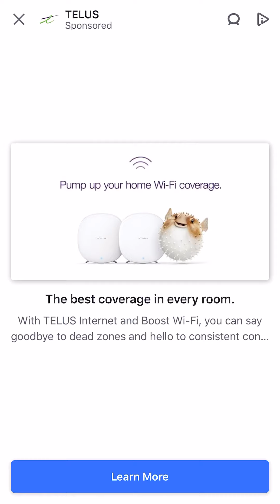Woody origin part 1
Woody origin